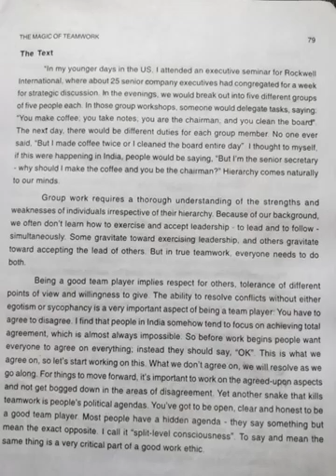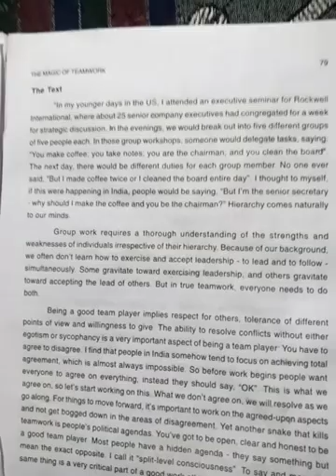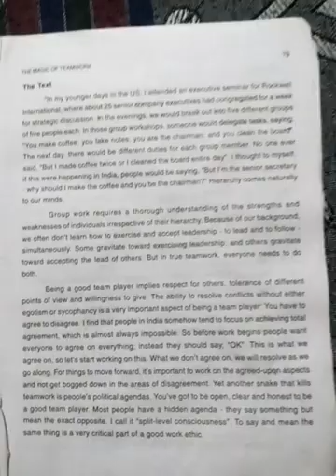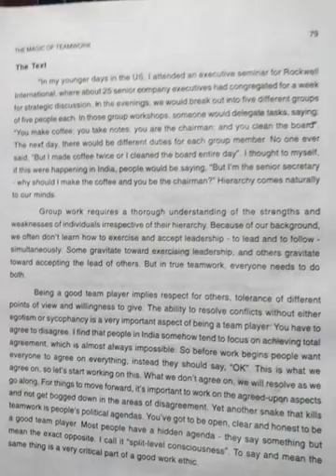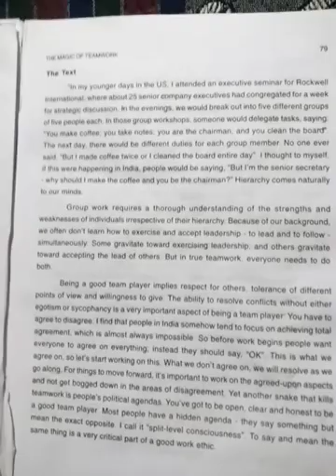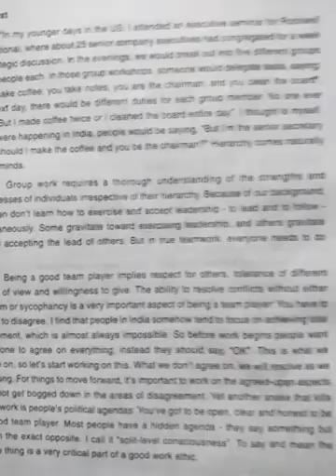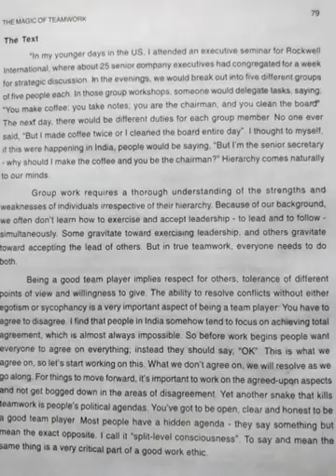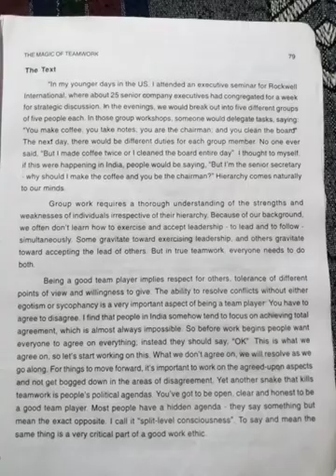THE MAGIC OF TEAM WORK..UNIT _ II #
A good team player should be open, clear,frank,punctual,honest and clear..